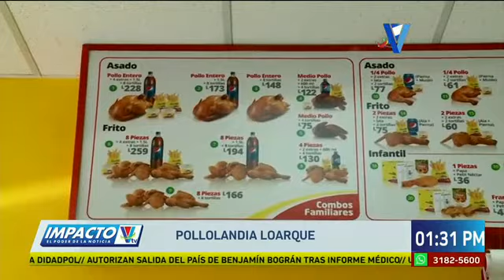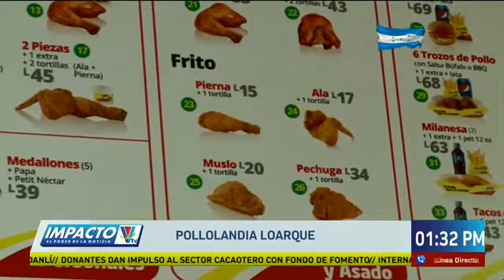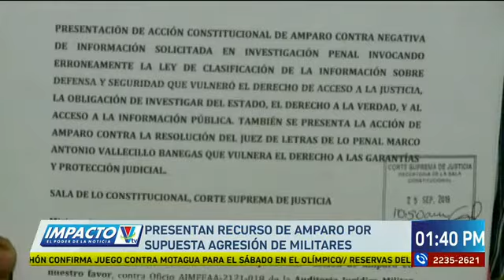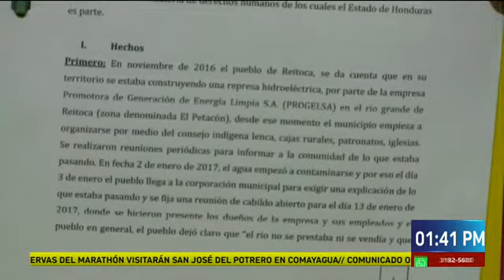Impacto VTV meridiano: Programa completo 25 de septiembre de 2019